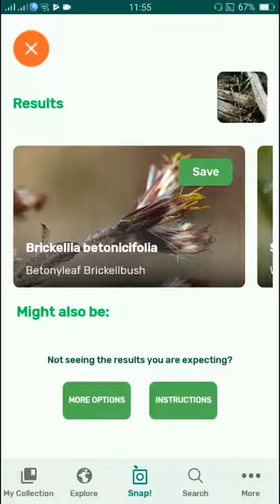PlantSnap identifies a Betonyleaf Brickellbush (Brickellia betonicifolia)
Brickellia betonicifolia (betonyleaf brickellbush) is a Mexican species of flowering plants in the daisy family. It is native to northwestern Mexico, in the States of Baja California, Sonora, Chihuahua, and Durango and the southwestern United States (New Mexico and Arizona). Brickellia betonicifolia is a branching shrub up to 90 cm (36 inches) tall. The plant produces several small flower heads with purple disc florets but no ray florets.